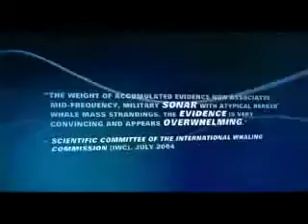Ocean Noise Pollution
NDRC